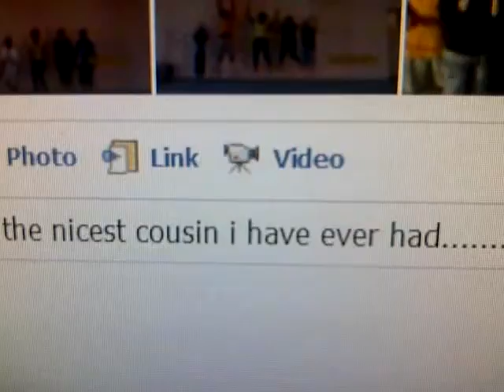Dionne agrees i'm the nicest :)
Sent from BlackBerry® on Airtel